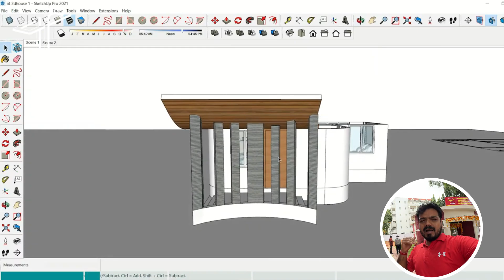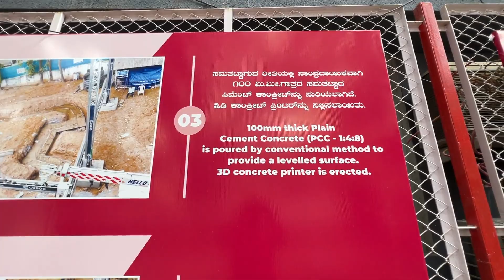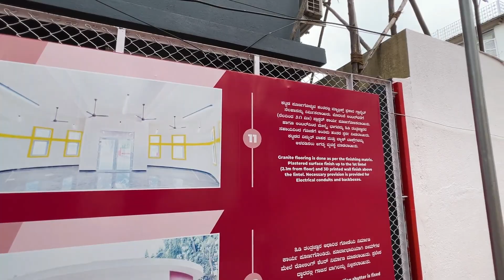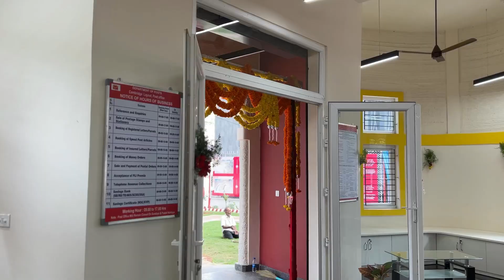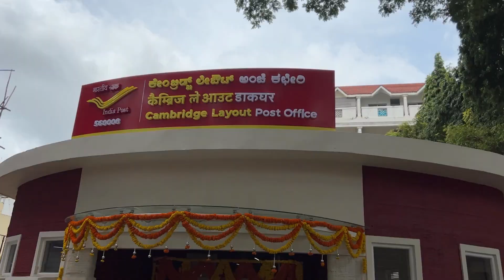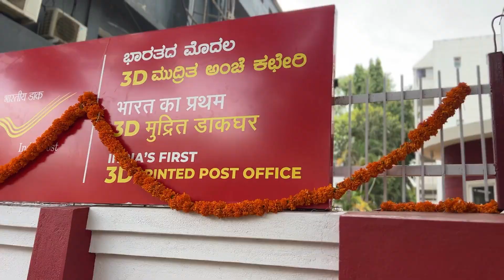India’s first 3D printed Post Office in Bengaluru | Every Indian would be proud of it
Every Indian would be proud to see India's first 3D printed Post Office at Cambridge Layout, Bengaluru. A testament to our nation's innovation and progress, it also embodies the spirit of a self-reliant India. Compliments to those who have worked hard in ensuring the Post Office's completion.

The post office, which was virtually inaugurated by the Union minister from the General Post Office building, was completed in just 43 days – two days ahead of its deadline. Its construction was carried out by Larsen & Toubro Limited with technological support from IIT Madras under the guidance of Professor Manu Santhanam, Building Technology and Construction Management Division, Department of Civil Engineering.

The construction was also carried out at a cost of Rs 23 lakh, around 30-40 per cent less compared to the cost involved in conventional methods.

India’s first 3D-printed post office inaugurated in Bengaluru